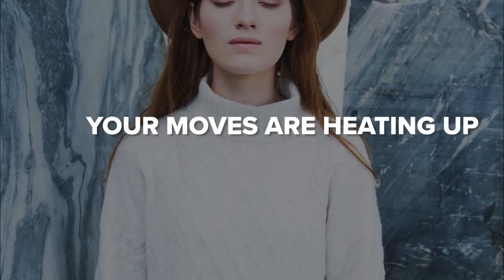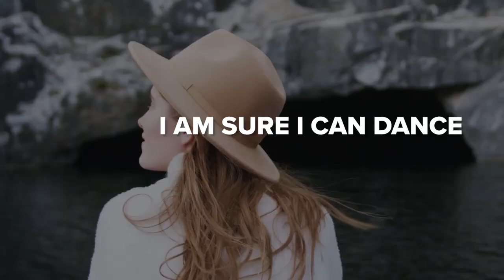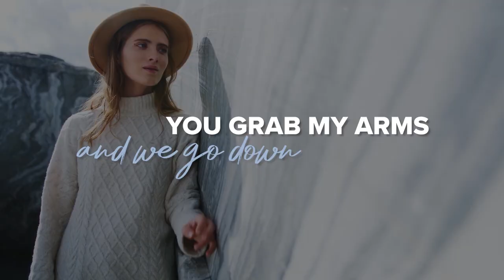Liam Green - Dynamite (Official Lyric Video)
Rehegoo Music presents the Official Lyric Video to "Dynamite" by Liam Green.

🎙️ What inspires you to create music?
Liam: For me, music is a great outlet for emotions. I find shelter in music, and it is a companion through life. I want to let the listeners feel what I am trying to express with my music. Evoking emotions in my listeners is my biggest goal and that inspires me!